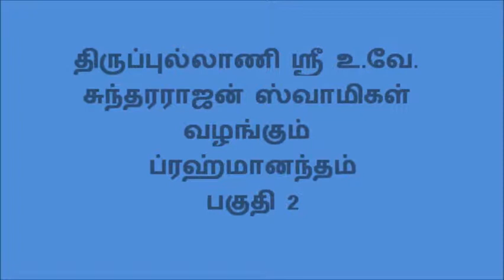Selections from Upanyasams Part 158 Brahmanandam 2 byThiruppullani Sri U.Ve.Sundararajan Swami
திருப்புல்லாணி ஸ்ரீ உ.வே. சுந்தரராஜன் ஸ்வாமிகள் வழங்கும் ப்ரஹ்மானந்தம் பகுதி 2
Selections from Upanyasams
Part 158
BrahmAnandam 2
By
Thirupullani Sri U. Ve. Sundararajan  Swami

When Sri Krishna returned to Dwarka, he was surprised by a strange rumour, which pervaded the whole city. Some people suspected that Sri Krishna had killed Prasena for the diamond. Sri Krishna was very much disturbed by this baseless rumour. To clear the doubts, he went into the forest.
 Previous part BrahmAnandam 1 Part 157

Easy search tags for this channel
You tube kpp1950
Padmanaban K P
Selections from Upanyasams